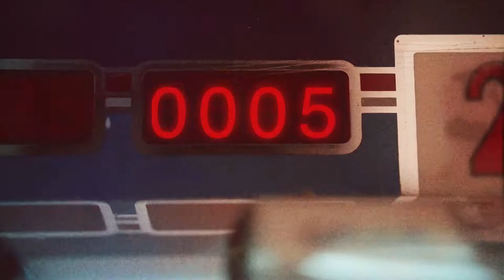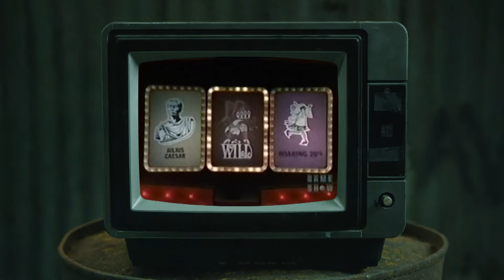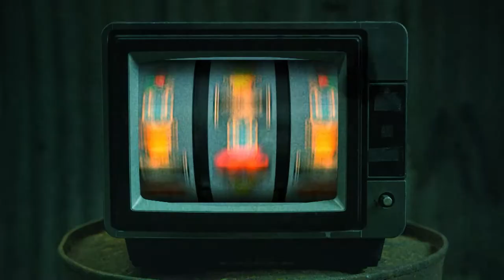Kris Gruen - Nothing in the World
Directed and Edited by Martin Hedman
Shot by Zach Zorn at Orca Media, Montpelier, VT